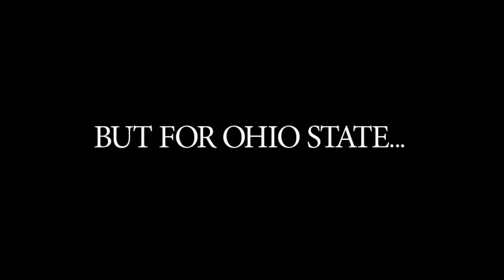Barbara Thornton-Harris ('49)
Barbara Thornton-Harris is a graduate of Ohio State's College of Education and Human Ecology.